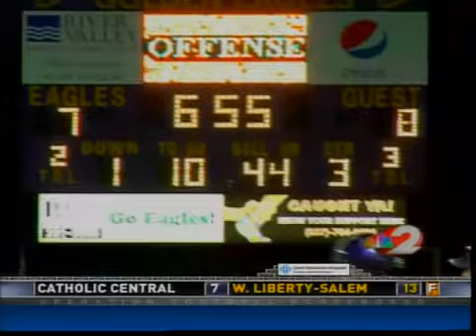Bellbrook vs Valley View